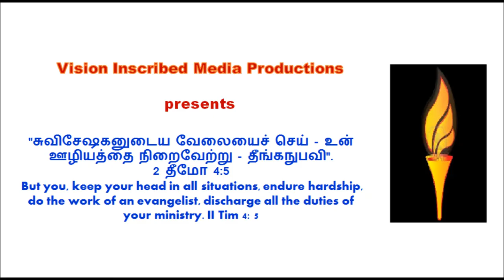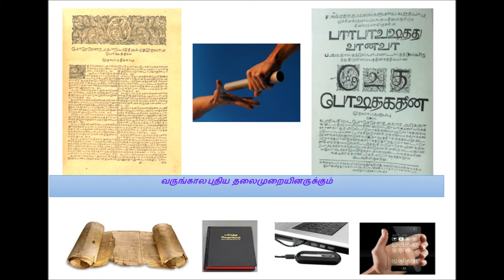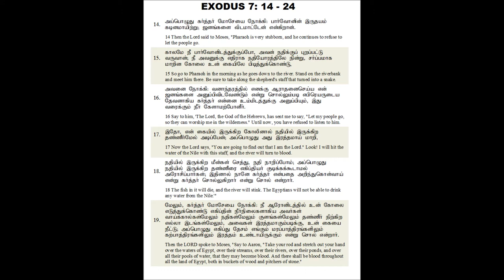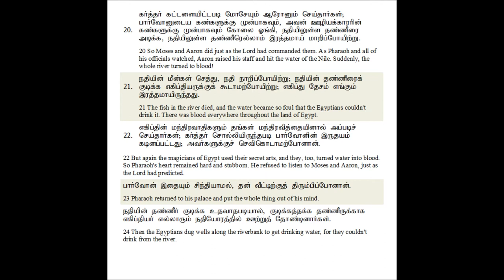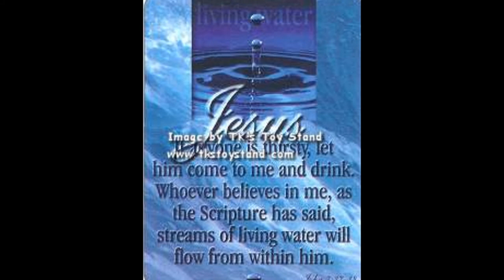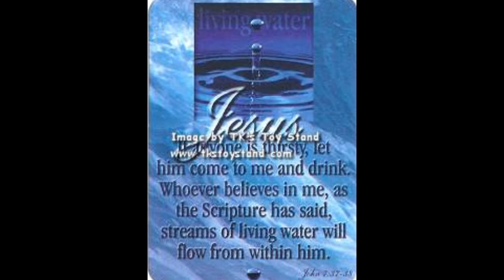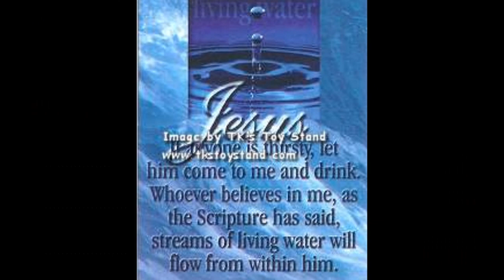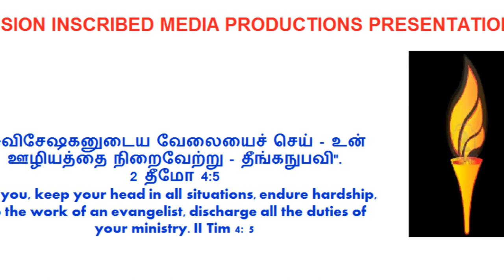Tamil Christian Message - Tele Bible Study - Exodus 7 Whole Bible Series by Dr. R. Jayakumar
Tamil Christian Message - Tele Bible Study - Exodus 7: 14-24 - Whole Bible Series by Dr. R. Jayakumar - Sound Doctrine (Titus 2:1) - The Journey through the Holy Bible
The river is turned into blood, the distress of the Egyptians.
Here is the first of the ten plagues, the turning of the water into blood. It was a dreadful plague. The sight of such vast rolling streams of blood could not but strike horror. Nothing is more common than water: so wisely has Providence ordered it, and so kindly, that what is so needful and serviceable to the comfort of human life, should be cheap and almost everywhere to be had; but now the Egyptians must either drink blood, or die for thirst. Egypt was a pleasant land, but the dead fish and blood now rendered it very unpleasant. It was a righteous plague, and justly sent upon the Egyptians; for Nile, 3000 miles the river of Egypt, was their idol. That creature which we idolize, God justly takes from us, or makes bitter to us. They had stained the river with the blood of the Hebrews' children, and now God made that river all blood. Never any thirsted after blood, but sooner or later they had enough of it. It was a significant plague; Egypt had great dependence upon their river,
Zechariah 14:18; so that in smiting the river, they were warned of the destruction of all the produce of their country. The love of Christ to his disciples changes all their common mercies into spiritual blessings; the anger of God towards his enemies, renders their most valued advantages a curse and a misery to them. Aaron is to summon the plague by smiting the river with his rod. It was done in the sight of Pharaoh and his attendants, for God's true miracles were not performed as Satan's lying wonders; truth seeks no corners. See the almighty power of God. Every creature is that to us which he makes it to be water or blood. See what changes we may meet with in the things of this world; what is always vain, may soon become vexatious. See what mischievous work sin makes. If the things that have been our comforts prove our crosses, we must thank ourselves. It is sin that turns our waters into blood. The plague continued seven days; and in all that time Pharaoh's proud heart would not let him desire Moses to pray for the removal of it. Thus the hypocrites in heart heap up wrath. No wonder that God's anger is not turned away, but that his hand is stretched out still.